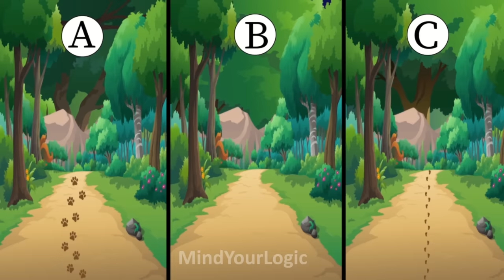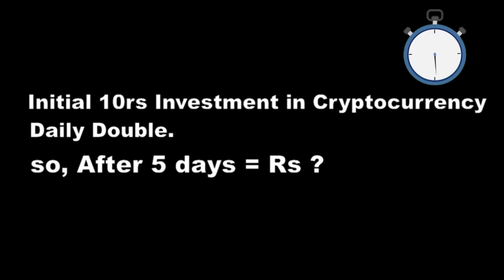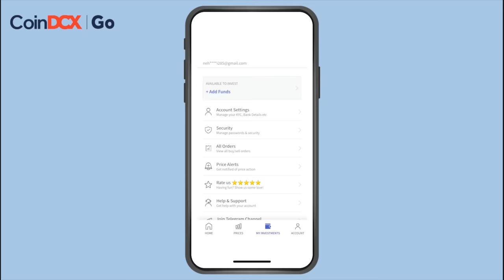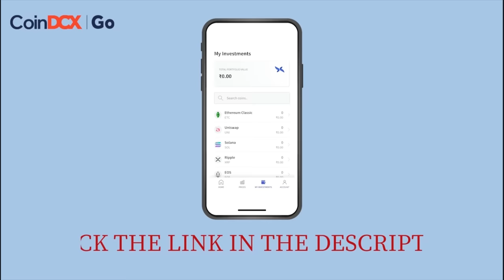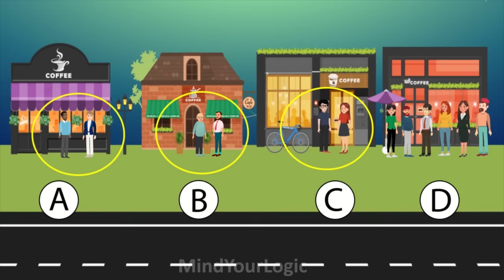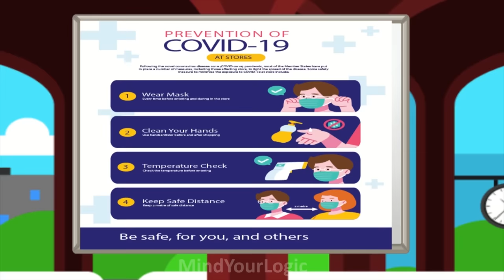Who is cheating in exams ? Hindi Paheliyan | Hindi Riddles | Paheli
COINDCX GO has also developed a DCX Learn platform, a free educational portal for learning about cryptocurrency and blockchain, you can also learn from here.

This Video has 8 Paheli.

Lets see how many of Hindi Paheli, Hindi Paheliyan, Riddles in Hindi with Answer, Paheli with Answer, Story paheliyan can you solve.